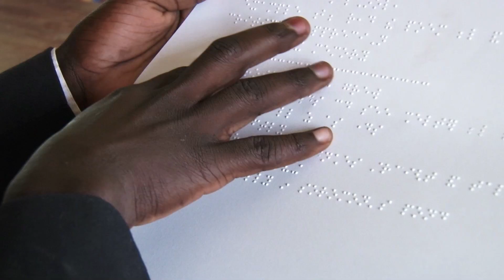Youth leader speaks about the potential of children with disabilities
Denis Komakech, 17, delivers a public service announcement raising awareness about the skills and abilities of people living with disabilities.